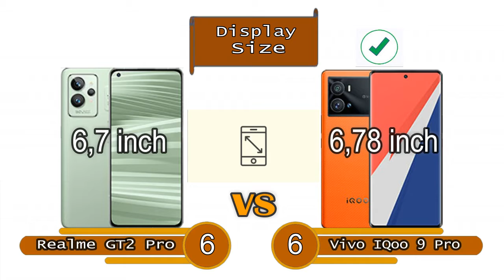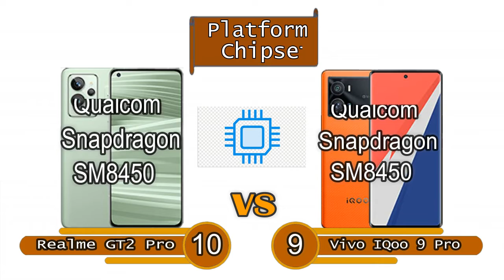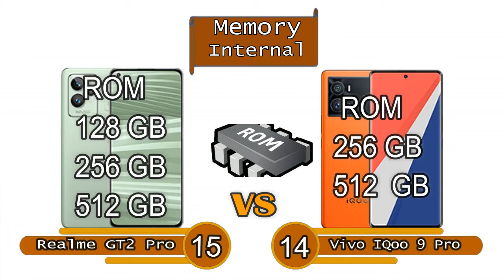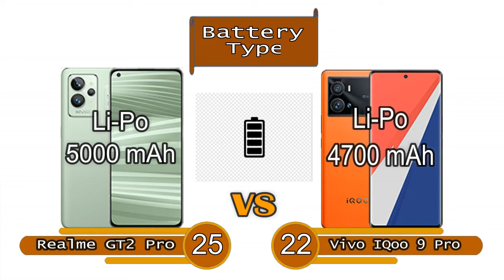REALME GT2 PRO VS VIVO IQOO 9 PRO, MANA YANG LEBIH BAIK?